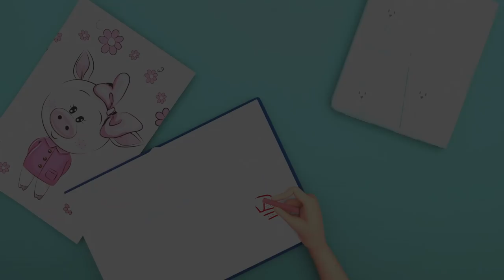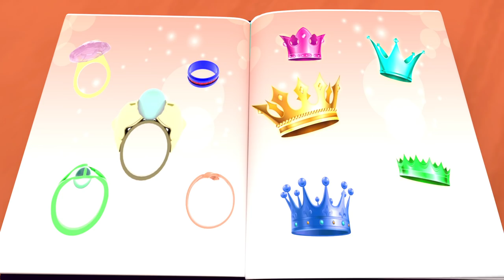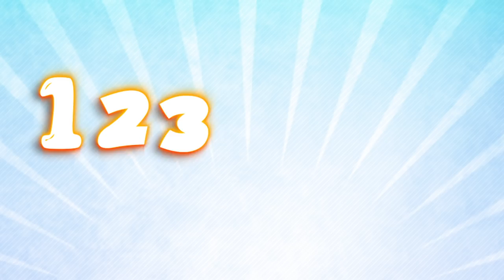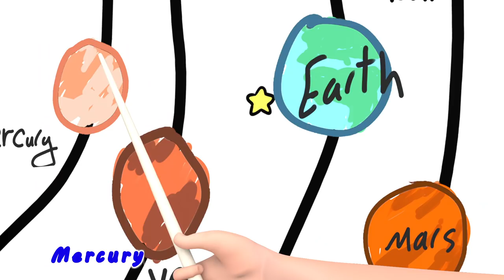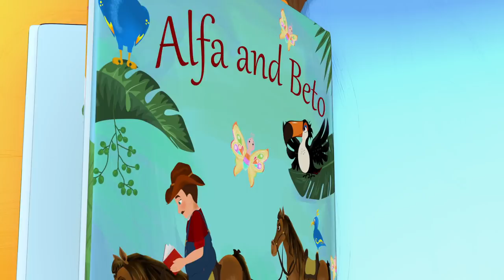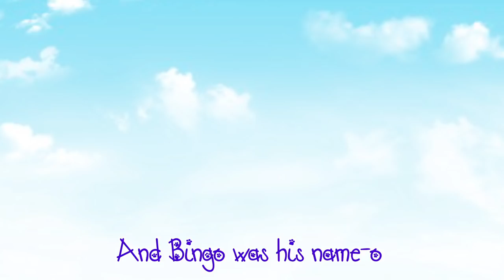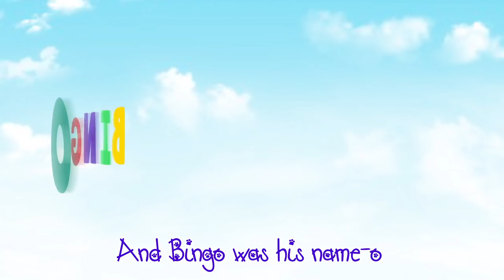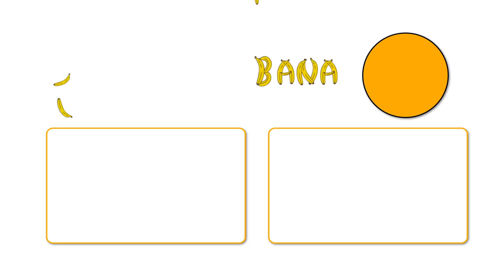Wash Your Hands Song | Healthy Habits For Kids | YouTube Most Viewed Video | Banana Cartoon